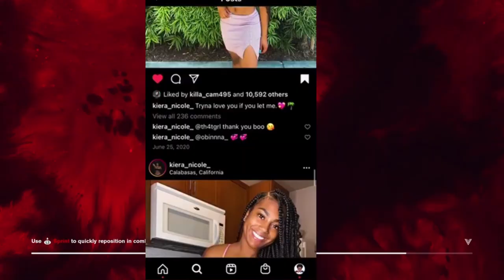Afro-Control!, Control Gameplay first Experience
Control ps4
control ultimate edition ps5
control ultimate edition gameplay
control ultimate edition review
control walkthrough
control walkthrough part 1
control ultimate edition gameplay ps4
control ultimate edition gameplay ps5
control ultimate edition walkthrough
control ultimate edition ending
control all endings
control gameplay
control gameplay part 1
control playthrough
control lets play
lets play control